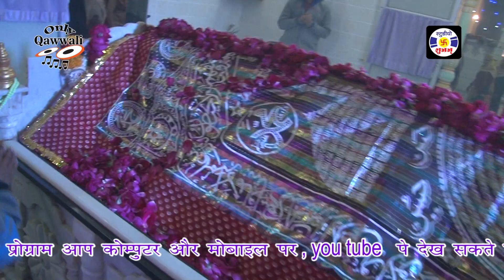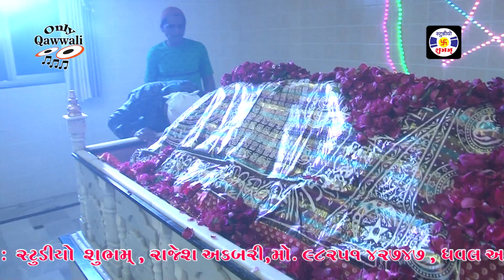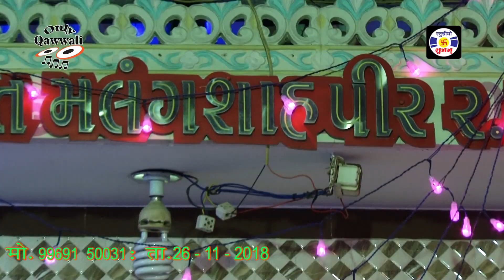Tuj Se Milne Tere Diwane Aaye qawwali | Azim Naza | Malngshapir - Jetpur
तुजसे मिलने तेरे दीवाने आये है || अजीम नाज़ा || क़व्वाली || उर्ष मलंगशापीर - जेतपुर - गुजरात

Tuj Se Milne Tere Diwane Aaye qawwali || Azim Naza || तुजसे मिलने तेरे दीवाने आये है || Qawwali Malngshapir - Jetpur

Song Qawwali  : Tuj Se Milne Tere Diwane Aaye
Album : Stage Show In Urs Malangshapir - Jetpur - Gujarat
Singer : Azim Naza
Recoding : Nov 26, 2018
Lable : Only Qawwali